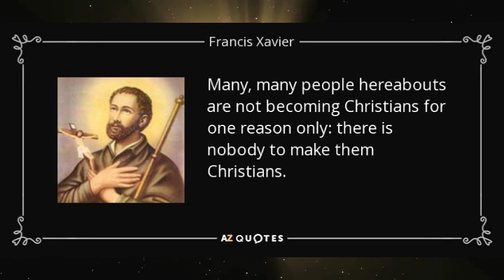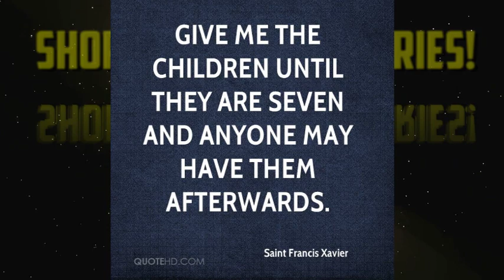Francis Xavier | Roman Catholic Missionary | Short Biography series | Mission Edify